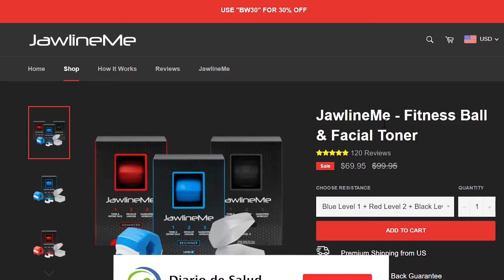Entrenan Su MANDÍBULA Masticando PELOTA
Entrenan Su Mandíbula Masticando Una Pelota de Goma. Miles de hombres desesperados por una mandíbula gruesa están compartiendo videos de ellos mismos masticando una pelota de goma como parte de una tendencia extraña y potencialmente peligrosa.

La compañía estadounidense JawlineMe promete a los clientes una línea de la mandíbula pronunciada en solo tres meses.

Ellos aseguran que masticar su producto una vez al día por solo 10 minutos conduce a una piel más delgada y saludable, una papada reducida y una mandíbula más pronunciada.

El producto, el cual consta de varios niveles de resistencia está siendo promocionado por influencers de Instagram con millones de seguidores.

La compañía creadora del producto aconseja que las personas comiencen con el primer nivel de color azul y que poco a poco vayan avanzando hacia el tercer nivel de color negro.

Los dentistas advirtieron que estas pelotas eran inútiles y que podrían causar efectos secundarios, como romper los dientes debido a la dureza del material utilizado.

Además, estas pelotas podrían causar un trastorno en la articulación de la mandíbula, resultando en dolor y problemas para abrir y cerrar la boca.

Expertos en conducta aseguran que este anhelo de las personas de mejorar la forma de sus mandíbulas está influenciado por lo que ven en las redes sociales y su deseo de parecerse a los influencers.

¿Qué te ha parecido esta nueva tendencia? ¿Te atreverías a probarlo?